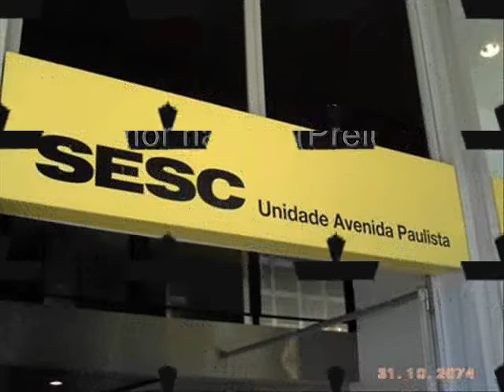2009 - Guilherme Arantes - O amor nascer (Prelúdio) - Sesc Paulista (SP) - 22/07/2009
Edgard Scandurra & Les Provocateurs convidam Guilherme Arantes para a homenagem a Serge Gainsbourg no Sesc Av. Paulista (SP) - 22/07/2009